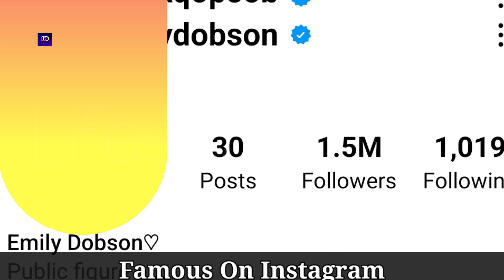Emily Dobson Lifestyle, Biography, Relationship, Family, Net Worth, Hobbies, Age, Religion, Facts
Dancer, actress and social media influencer who is recognized for having performed at the 2018 California Star Ball. In 2019, she competed at the Emerald Ball DanceSport Championships in Los Angeles. She is a three-time United States National finalist in dance.